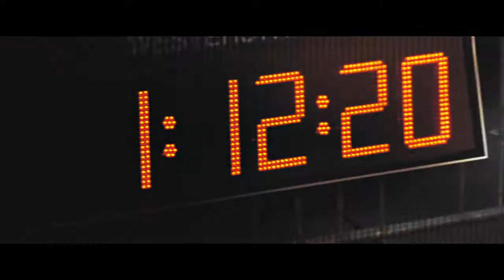Aftermovie Koksijde Trail 2018